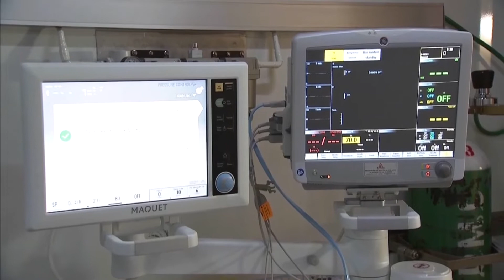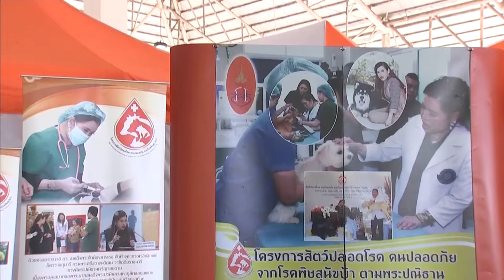กรมพระศรีสวางควัฒน ทรงฉีดวัคซีนป้องกันโรคพิษสุนัขบ้าและทรงผ่าตัดทำหมันสุนัขในพื้นที่จังหวัดเชียงใหม่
วันนี้เวลา 07.53 น. สมเด็จเจ้าฟ้าฯ กรมพระศรีสวางควัฒน วรขัตติยราชนารี เสด็จไปยังศูนย์ประชุมและแสดงสินค้านานาชาติเฉลิมพระเกียรติ 7 รอบ พระชนมพรรษา 5 ธันวาคม 2554 อำเภอเมือง จังหวัดเชียงใหม่ ทรงฉีดวัคซีนป้องกันโรคพิษสุนัขบ้าให้สุนัข 3 ตัว พร้อมพระราชทานปลอกคอ และป้ายรณรงค์ป้องกันโรคพิษสุนัขบ้าแก่เจ้าของ จากนั้น ทรงผ่าตัดทำหมันให้กับสุนัขของประชาชน 11 ตัว ร่วมกับทีมสัตวแพทย์อาสาจุฬาภรณ์ เพื่อควบคุมกำเนิดประชากรในสัตว์ ที่อาจก่อให้เกิดพาหะของโรคพิษสุนัขบ้าในอนาคต

ทั้งนี้ โปรดให้ คณะสัตวแพทยศาสตร์ มหาวิทยาลัยเกษตรศาสตร์, โรงพยาบาลสัตว์ทิพย์พิมาน, สถาบันวิจัยจุฬาภรณ์, สำนักงานปศุสัตว์ จังหวัดเชียงใหม่, สำนักงานปศุสัตว์ จังหวัดลำปาง และหน่วยงานในจังหวัดเชียงใหม่ ออกหน่วยสัตวแพทย์อาสาจุฬาภรณ์ ภายใต้โครงการสัตว์ปลอดโรค คนปลอดภัยจากโรคพิษสุนัขบ้า ตามพระปณิธานฯ เพื่อรณรงค์ป้องกันและควบคุมโรคพิษสุนัขบ้า ให้จังหวัดเชียงใหม่ เป็นพื้นที่ปลอดภัย ซึ่งตั้งแต่ออกหน่วยให้บริการมาตั้งวันที่ 11 มิถุนายน 2565 ถึงวันนี้ มีสุนัขและแมว รับบริการฉีดวัคซีนป้องกันโรคพิษสุนัขบ้า จำนวน 291 ตัว และผ่าตัดทำหมัน 449 ตัว

นอกจากนี้ โปรดให้ออกหน่วยแพทย์พระราชทาน โรงพยาบาลจุฬาภรณ์ มีทีมแพทย์และบุคลากรทางการแพทย์จากสำนักงานสาธารณสุขจังหวัดเชียงใหม่, โรงพยาบาลสารภี และโรงพยาบาลสันกำแพง ให้บริการตรวจรักษาพยาบาล พร้อมให้คำแนะนำในการป้องกันโรคและดูแลสุขภาพแก่ประชาชน ซึ่งส่วนมากป่วยด้วยโรคระบบกล้ามเนื้อและกระดูก, ระบบประสาท, ระบบทางเดินหายใจ, ระบบทางเดินอาหาร และระบบหัวใจ